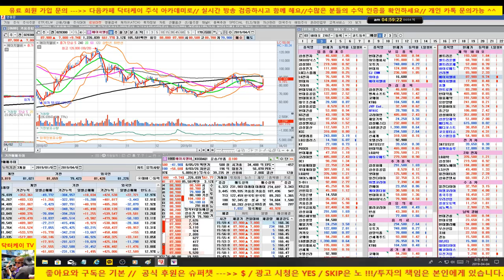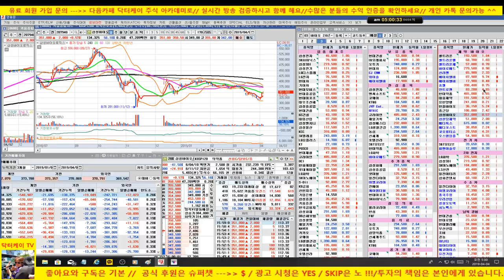[셀트리온 삼형제와 바이오주 데일리 분석]최근 강한 반등세/190403/셀트리온 헬스케어, 셀트리온 제약,에이치엘비,신라젠,삼성바이오로직스코오롱 생명과학,코오롱 티슈진,메디톡스